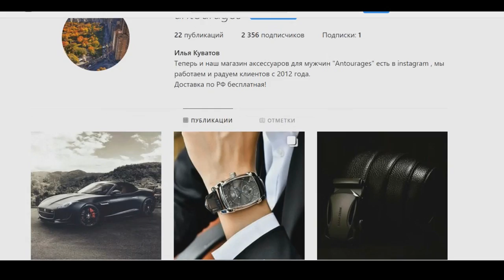Как я стала мастером маникюра I Особенности маникюрного бизнеса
Предлагаю приобрести Авторский онлайн курс
" Идеальный комбинированный маникюр и покрытие ."
Самый насыщенный , полный и информативный онлайн курс. В нем я расскажу вам все , что знаю о маникюре и покрытии.
Расскажу как сделать кутикулу идеальной , как зашлифовать ее, как сделать покрытие без затеков под кутикулу!

Программа курса состоит из 2х частей :
- теория ( 2 часа )
- практика ( 1,40 ч )
Плюс маленький бонус для вас - как сделать качественные фото для портфолио, удачные ракурсы для фото .

Сертификат выдается после отработки .
От себя гарантирую обратную связь, помощь в исправлении ошибок .

Цена курса 1500 рублей .

Всем привет , меня зовут Татьяна . Добро пожаловать на мой канал Best Nail.  Девочки , сегодня я расскажу вам как так вышло что теперь я занимаюсь любимым делом , а так же с  какими особенностями профессии мне пришлось столкнуться .